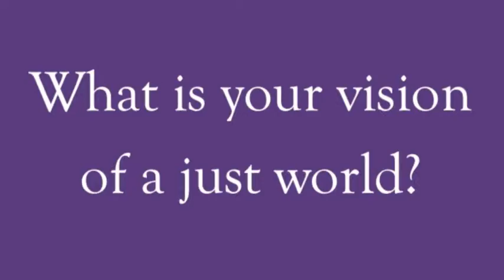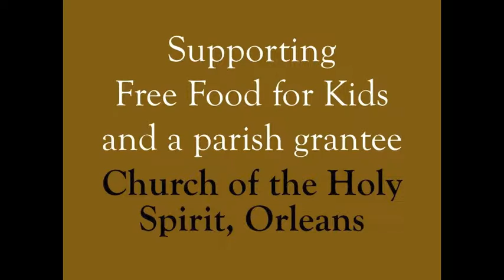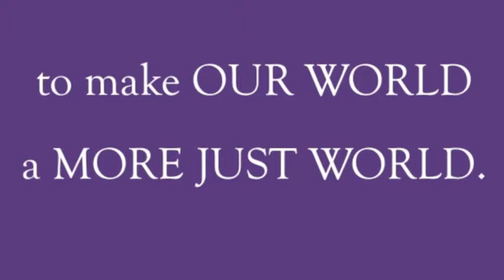ECM 2013 Annual Dinner video